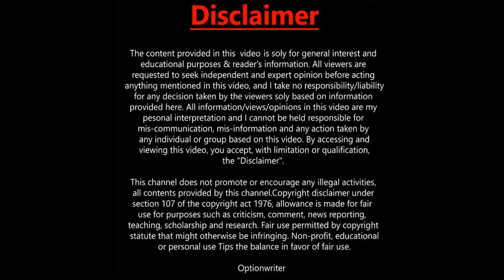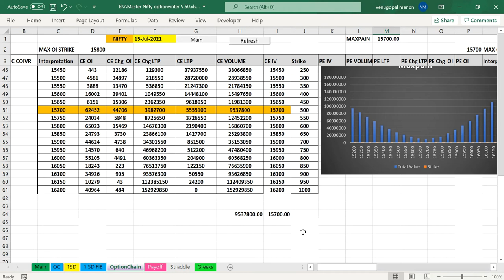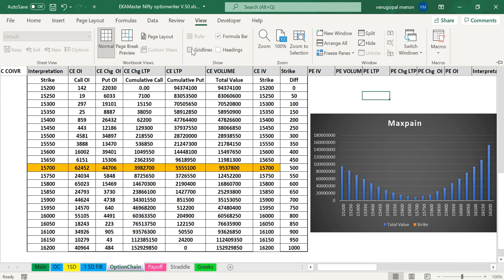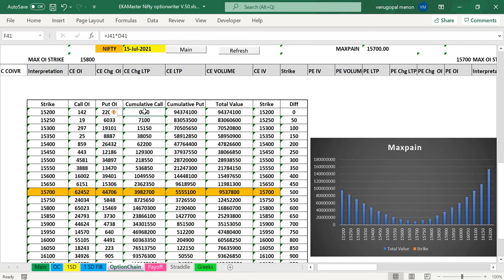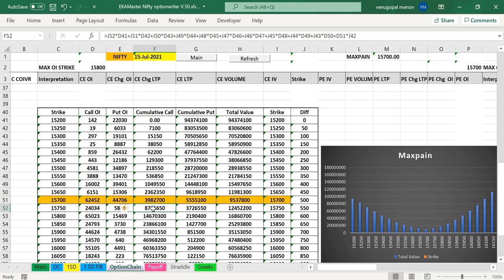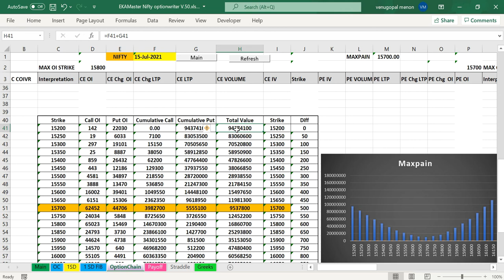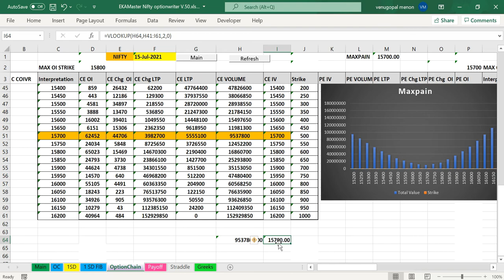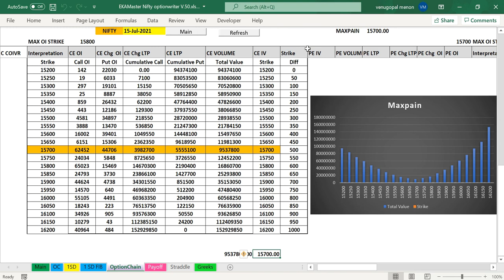Maxpain Formula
ഈ വീഡിയോ പഠന ആവശ്യങ്ങൾക്ക് മാത്രമുള്ളതാണ്, അവ ഇവിടെ വാണിജ്യ, നിക്ഷേപ ശുപാർശകൾ  ചെയ്യുന്നില്ല. ലാഭത്തിനും നഷ്ടത്തിനും ഞാനും എന്റെ ചാനലും ഉത്തരവാദിയായിരിക്കില്ല. ഏതെങ്കിലും നിക്ഷേപത്തിനോ വ്യാപാരത്തിനോ മുമ്പായി നിങ്ങളുടെ സാമ്പത്തിക ഉപദേഷ്ടാവുമായി ബന്ധപ്പെടുക.
ഓപ്ഷൻ റൈറ്റർ ചാനൽ വീഡിയോകള്‍ കോപ്പിറൈറ്റ് ഉള്ളവയാണ്. ഇക്കാരണങ്ങളാല്‍ ഈ ചാനലിൽ വരുന്ന വീഡിയോകള്‍ എഡിറ്റ് ചെയ്‌തോ കോപ്പി ചെയ്‌തോ ഉപയോഗിക്കുന്നത് നിയമവിരുദ്ധമാണ്.
content rights@optionwriter
option trading
option strategies
malayalam option trading
volume profile
market profile